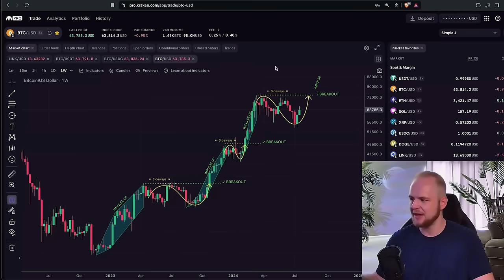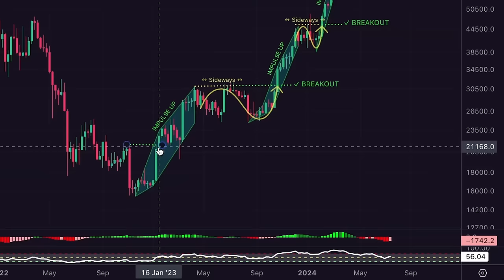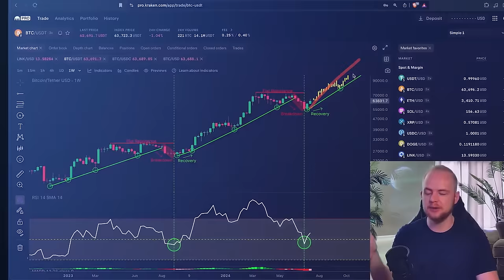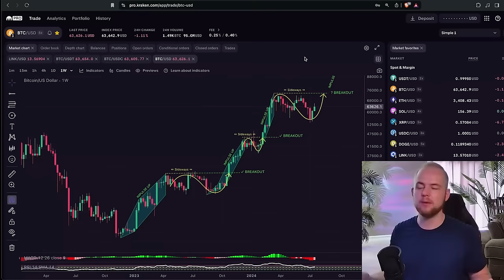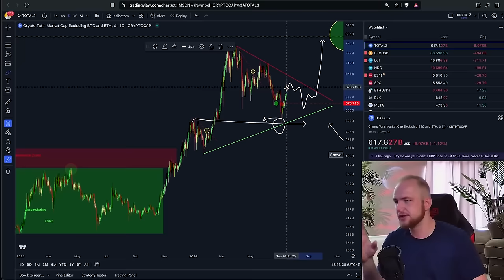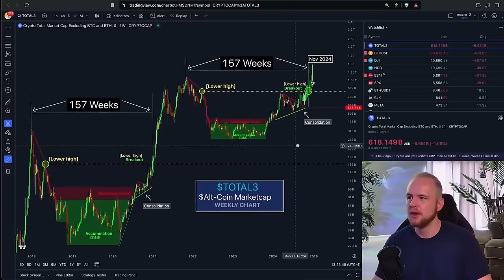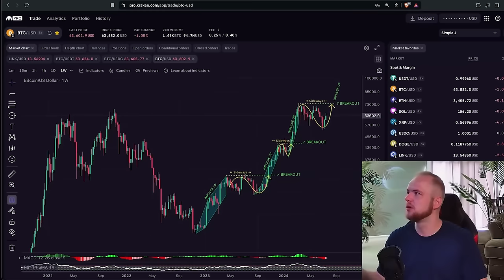3 Графика Биткоина Указывают на ➝ Продолжение Бычки [Кевин Свенсон]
🏆 Турнир на GATE!!!  👈 вступай в команду!

BTC: 1JcJgpSHbrRwgnvLeteXNfNXxLgpDuxyMP
ERC 20: 0xC8b0CF755bec8155D371676D77A579D7E15fd7eD
BEP 20: 0xfD630bd4058b7412C42d5807f1128281e05ACCE8
TRC 20: TKSwnD6eyDmaBwpXhVoQKnvPAtJVYAywYy
DASH: XuhZGGGezSEqnDq5ETBkiMc4ARfS6UxQAi
LTC: LfGpGJjkcrgZV12VNnQdEx79uHgeHSS8oG
ETC: 0xDD6AEDD3C78d0E7e8b1E09c8D149C51d16486723